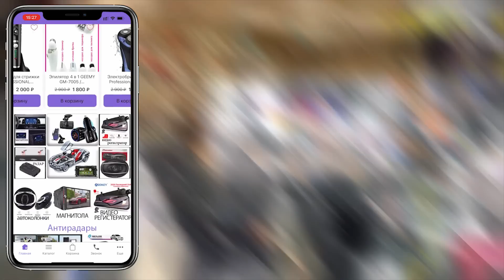УКРАИНА УЗИНИ ДАХШАТЛИ КАРОРИНИ КАБУЛ КИЛДИ